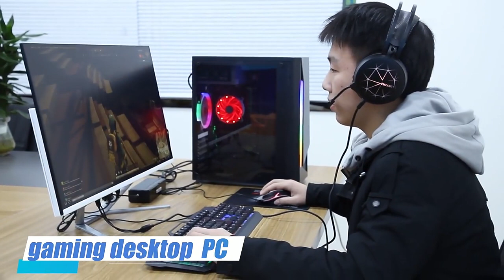THE GAMING PC HIGH SPECS